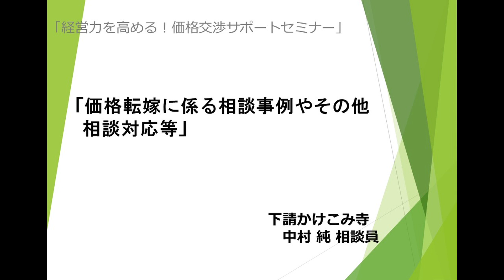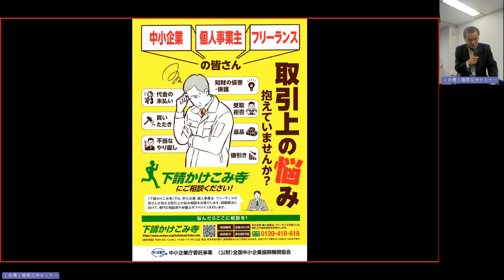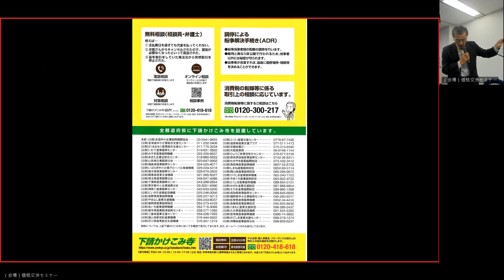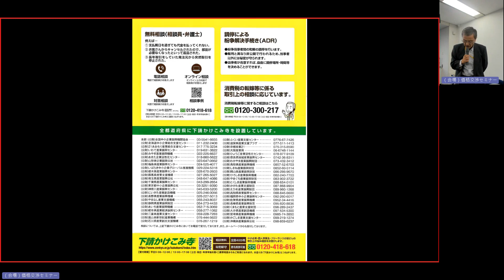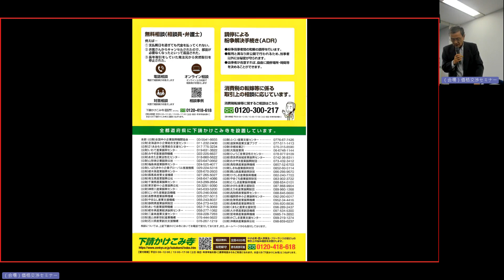価格転嫁に係る相談事例やその他相談対応等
原材料価格やエネルギーコスト、労務費等の経費が上昇し続ける昨今、経済産業省北海道経済産業局で、中小・小規模事業者の価格設定や価格交渉力の向上を目的として、北海道よろず支援拠点との共催により、「価格交渉サポートセミナー」を開催致しました。セミナーでは、中小企業庁が作成した「価格交渉ハンドブック（初級編）」を読み解き、事例等も交えながら、価格交渉等に必要な要素等の解説をしています。是非、ご覧下さい。

担当課室：北海道経済産業局 産業部 中小企業課 取引適正化推進室